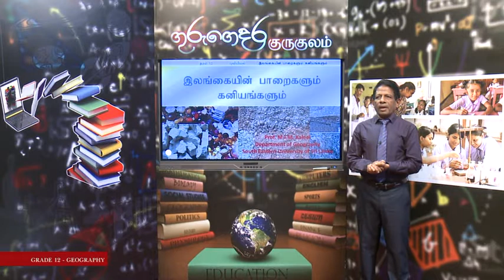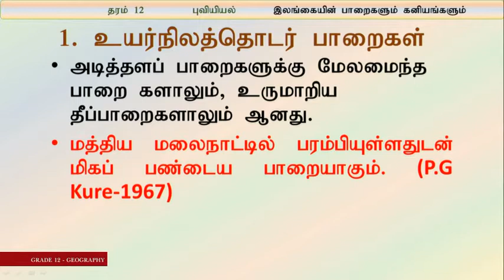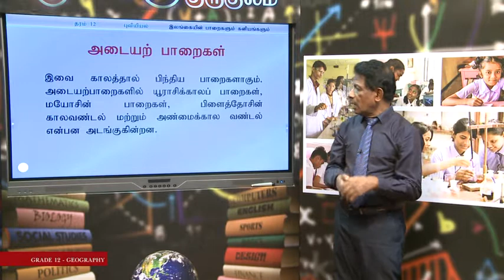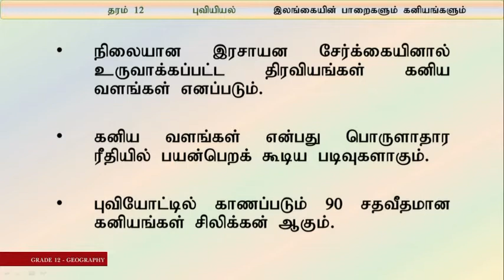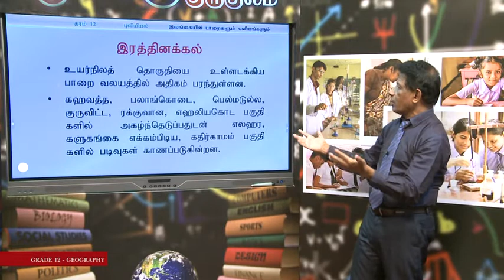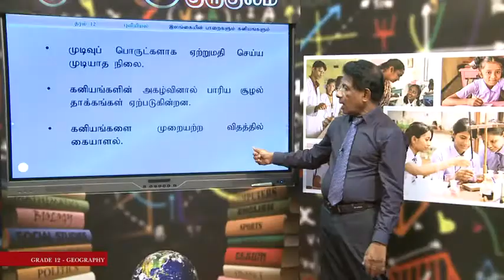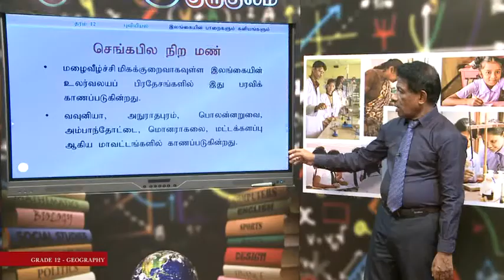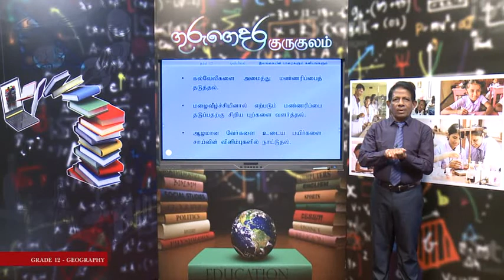A/L Geography (புவியியல்) - தரம் 12 - P 06